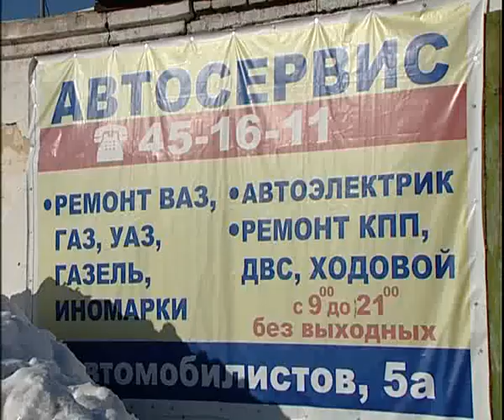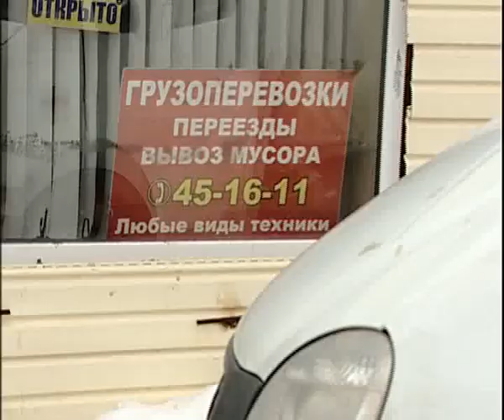Autoservice on Automobilistoff 5a 3 16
Алексей Челейкин - Автосервис на Автомобилистов 5а 3-16, Alexey Cheleykin -  Autoservice on Automobilistoff 5a 3 16